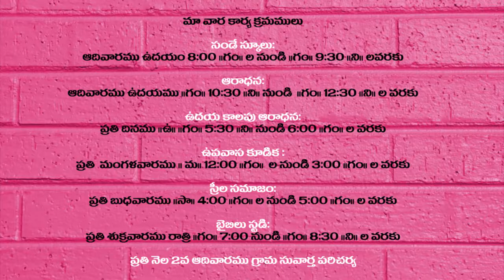THE CENTENARY TELUGU BAPTIST CHURCH, NELLORE